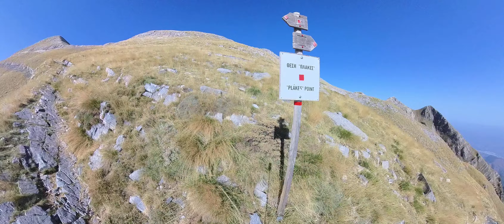Ταϋγετος κορυφή ανάβαση Climbing Taygetos summit Προφητης Ηλιας